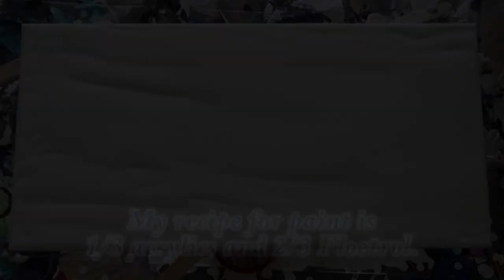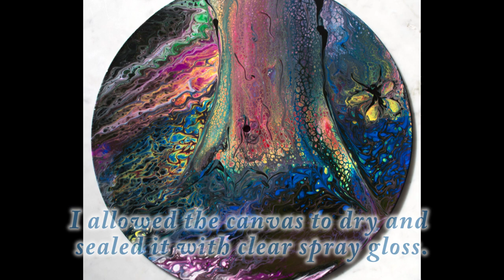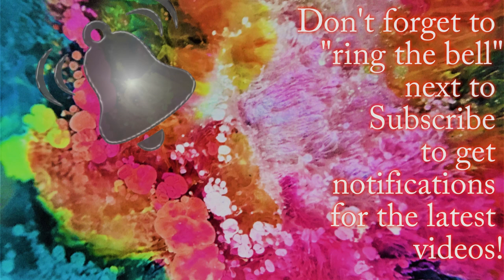Explore Paint Pour! Chameleon Cells & Waves! With Jill Jackson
I was dreaming about making patterns with the chameleon technique...  So I woke up and painted my heart out, LOL!!  The idea of placing cells in a painting wherever I want has me fascinated...